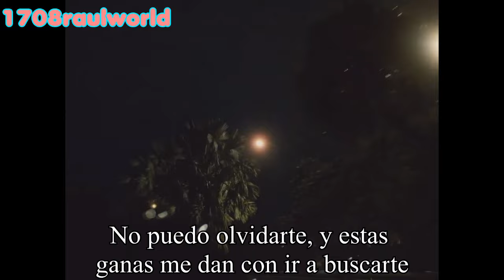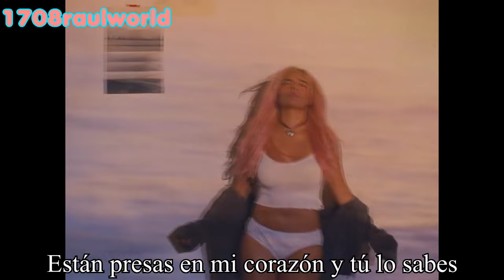KAROL G, Tiësto - CONTIGO (Letra) (Official Music Video)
Artista: KAROL G, Tiësto
Canción: CONTIGO
Album: CONTIGO (Single)
Año: 2024

KAROL G, Tiësto - CONTIGO Letra En Español
KAROL G, Tiësto - CONTIGO Subtitulada